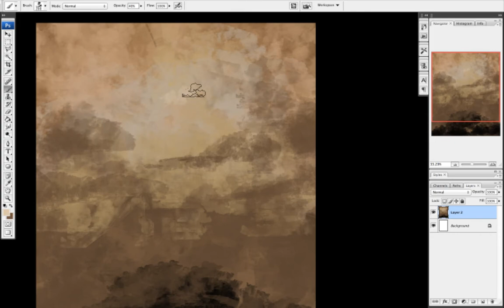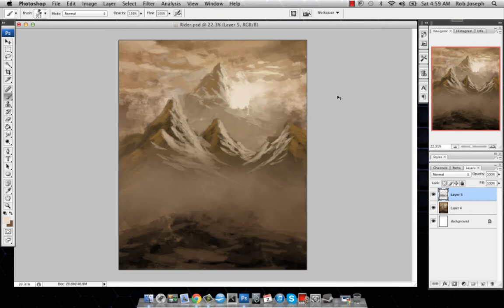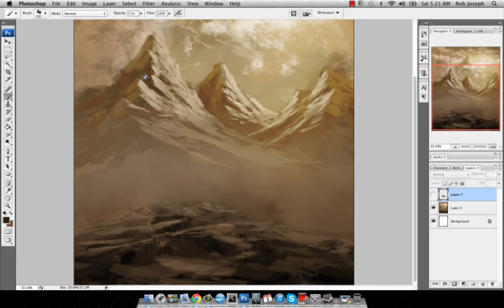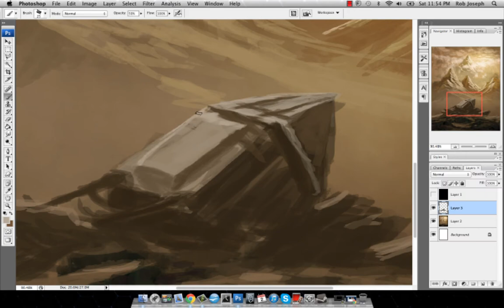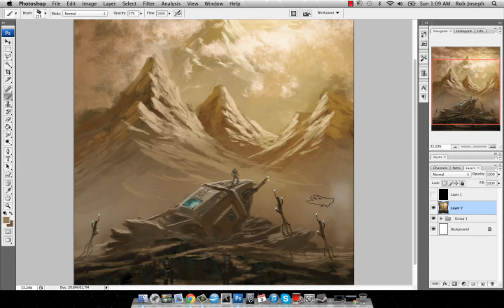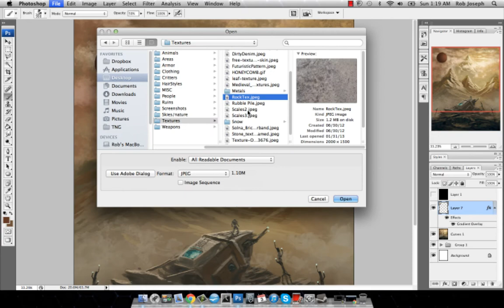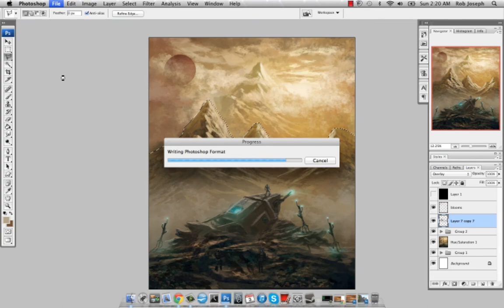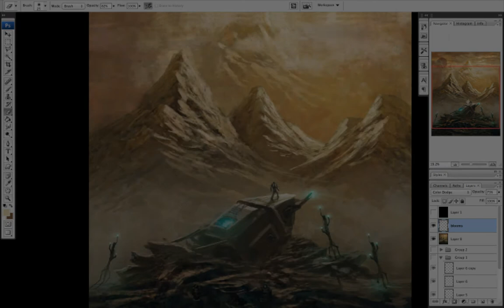Stranded- environment art video.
3 hour environment concept art condensed to 8 minutes.  If you liked what you saw, be sure to visit my for more art, tutorials and videos.